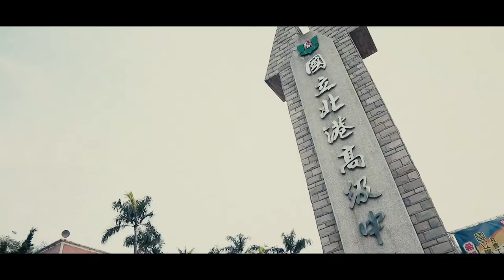2019北港媽祖青年軍恭送白沙屯拱天宮媽祖回鑾，官方攝影影像製片拍攝團隊：創意實踐家官方攝影/ZEPRO官方攝影/田中馬拉松拍攝團隊/運動i臺灣官方攝影/鹿港馬拉松官方攝影/百場以上馬拉松拍攝團隊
run style完全執行團隊運動賽事拍攝及經驗分享專題報導：

已連續六年拍攝田中馬拉松
馬拉松現場活動現場ＥＦＰ現場直播多機拍攝團隊
運動賽事影像團隊/EFP直播/多機位架設與轉播‎
2018鹿港馬拉松官方攝影官方宣傳官方製片影像製片拍攝團隊
361°東海路跑馬拉松賽拍攝團隊
諸羅山長跑協會官方攝影官方宣傳官方製片影像製片拍攝團隊
台東馬拉松官方攝影官方宣傳官方製片影像製片拍攝團隊
王品盃路跑前導ＣＦ官方攝影官方宣傳官方製片影像製片拍攝團隊
王品盃路跑官方攝影官方宣傳官方製片影像製片拍攝團隊
王品集團享鴨官方攝影官方宣傳官方製片影像製片拍攝團隊
輕井澤春酒官方拍攝團隊官方攝影官方宣傳官方製片影像製片拍攝團隊
傑人盃馬拉松接力賽官方攝影官方宣傳官方製片影像製片拍攝團隊
台灣大腳丫長跑協會官方攝影官方宣傳官方製片影像製片拍攝團隊
臺中市慢跑協會官方攝影官方宣傳官方製片影像製片拍攝團隊
中華民國身障自行車運動發展協會官方攝影官方製片影像製片拍攝團隊
MIZUNO馬拉松官方攝影官方宣傳官方製片影像製片拍攝團隊
世界地球日路跑官方攝影官方宣傳官方製片影像製片拍攝團隊
烏來峽谷馬拉松官方攝影官方宣傳官方製片影像製片拍攝團隊
清水馬拉松官方攝影官方宣傳官方製片影像製片拍攝團隊
新屋區體育會官方攝影官方宣傳官方製片影像製片拍攝團隊
西湖鄉公所官方攝影官方宣傳官方製片影像製片拍攝團隊
創意實踐家官方攝影官方宣傳官方製片影像製片拍攝團隊
臺中城市半程馬拉松官方攝影官方宣傳官方製片影像製片拍攝團隊
台灣精品親子公益路跑前導ＣＦ官方攝影官方宣傳官方製片影像製片拍攝團隊
屏東高樹蜜鄉國際馬拉松官方攝影影像製片拍攝團隊
澎湖遠航馬拉松官方攝影官方宣傳官方製片影像製片拍攝團隊
苗栗山城星光馬拉松官方攝影官方宣傳官方製片影像製片拍攝團隊
同濟盃彰化B區全民路跑賽官方攝影官方宣傳官方製片影像製片拍攝團隊
中山職醫科宣導片官方攝影官方宣傳影像製片拍攝團隊
107年度大專校院學生職場安全衛生體驗及研討活動官方攝影官方製片影像製片拍攝團隊
mazda大會師官方攝影官方宣傳官方製片影像製片拍攝團隊
台中科博館31年喜迎第9千萬人次快閃活動官方攝影影像製片拍攝團隊
北港結義會官方攝影官方宣傳官方製片影像製片拍攝團隊
北港媽祖盃全國馬拉松官方攝影影像製片拍攝團隊
富岡巴沙哇力部落豐年祭官方攝影影像製片拍攝團隊
臺三線臺中浪漫單車活動官方攝影官方宣傳官方製片影像製片拍攝團隊
東石港先天宮王船祭超級半程馬拉松前導ＣＦ官方攝影影像製片拍攝團隊
107年運動i臺灣計畫【田中運動熱區】田中馬拉松觀摩活動官方攝影影像製片拍攝團隊
2018 打造運動城市，健康Level Up，全民運動與健康研討會官方攝影影像製片拍攝團隊
2018白沙屯媽祖徒步進香拍攝團隊
2018彰化馬拉松季拍攝團隊
全台馬拉松宣傳記者會官方攝影官方宣傳官方製片影像製片拍攝團隊
臺灣全民運動協會官方攝影官方宣傳官方製片影像製片拍攝團隊
全統運動用品官方攝影官方宣傳官方製片影像製片拍攝團隊
東展運動用品官方攝影官方宣傳官方製片影像製片拍攝團隊
zepro run官方攝影官方宣傳官方製片影像製片拍攝團隊
三鐵賽事官方攝影官方宣傳官方製片影像製片拍攝團隊
活動咖官方攝影官方宣傳官方製片影像製片拍攝團隊
草悟廣場官方攝影官方宣傳官方製片影像製片拍攝團隊
沐風舞團官方攝影官方宣傳官方製片影像製片拍攝團隊
思傑夢想AED官方攝影官方宣傳官方製片影像製片拍攝團隊
星月天空官方攝影官方宣傳官方製片影像製片拍攝團隊
柯孟杰粉絲團官方攝影官方宣傳官方製片影像製片拍攝團隊
梅山汗路文化觀光祭大嘉義騎跑前導CF官方攝影官方宣傳官方製片影像製片拍攝團隊
西螺農會慶百年田園稻香超半馬前導CF官方攝影官方宣傳官方製片影像製片拍攝團隊
澎湖國際海上花火節遠航之夜官方攝影官方宣傳官方製片影像製片拍攝團隊
運動i台灣計畫南庄山水悠遊路跑官方攝影官方宣傳官方製片影像製片拍攝團隊
2018誠信研習營官方攝影官方宣傳官方製片影像製片拍攝團隊
2013田中馬拉松拍攝團隊
2014田中馬拉松拍攝團隊
2015田中馬拉松拍攝團隊
2016田中馬拉松拍攝團隊
2017田中馬拉松前導形象宣傳ＣＦ拍攝
2017田中馬拉松快剪快播精華版拍攝
2018田中馬拉松前導宣傳拍攝團隊
2018田中馬拉松跑者版拍攝團隊
run style完全執行團隊馬拉松影像製片拍攝團隊
馬拉松主題曲拍攝團隊官方攝影官方宣傳官方製片影像製片拍攝團隊
運動賽事官方攝影官方宣傳官方製片影像製片拍攝團隊
最專業最有經驗的馬拉松影像製片拍攝團隊
10年千場以上婚禮平面婚禮錄影影像製片拍攝團隊拍攝經驗
馬拉松拍攝團隊影像製片拍攝團隊
草悟搞鬼趣萬聖親子大遊行官方攝影官方宣傳官方製片影像製片拍攝團隊
皇家級馬拉松拍攝攝影團隊
是您絕對可以信賴的拍攝攝影團隊